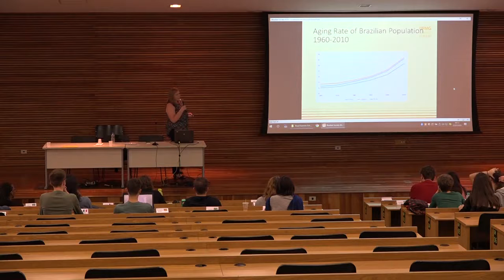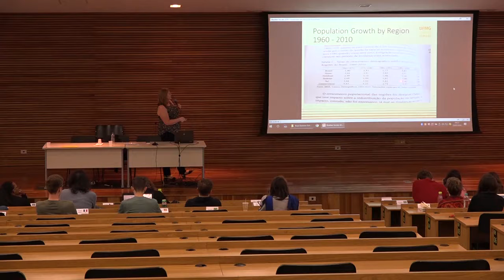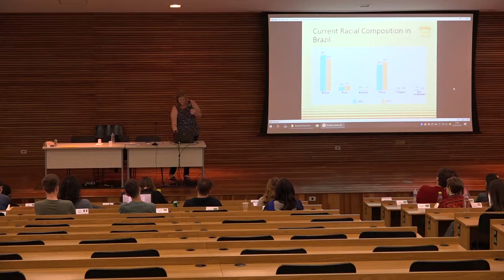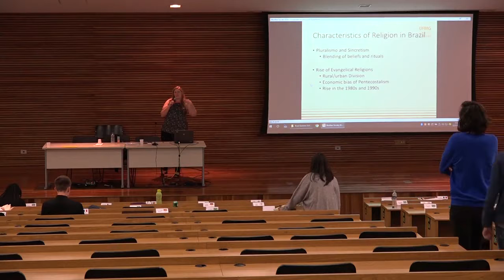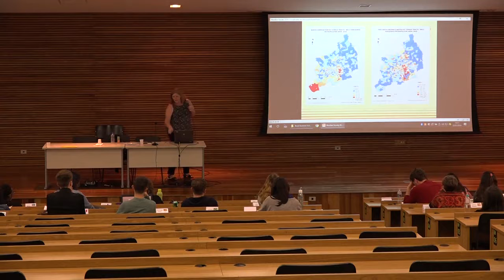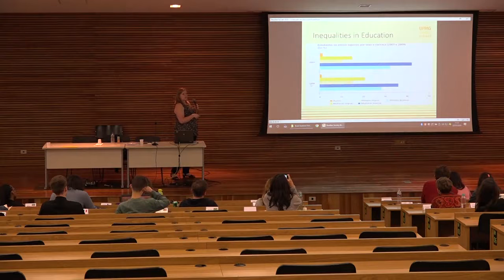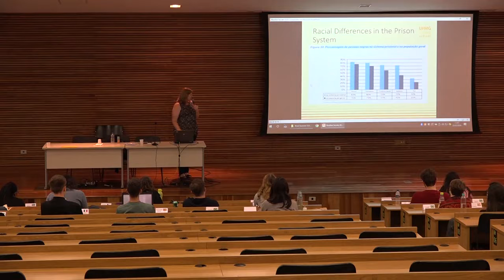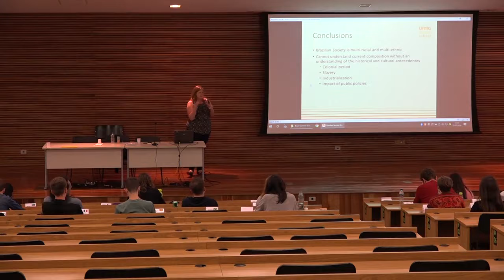Brazilian Society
Brazilian society class taught by professor Corinne Davis on July 22 at the UFMG Summer School on Brazilian Studies 2019.

The course was held from July 15th to 26th, 2019.

The program comprises lectures on various Brazilian-related topics, Portuguese classes and cultural activities. The Summer School took place at UFMG main campus in Belo Horizonte and all activities were conducted in English.